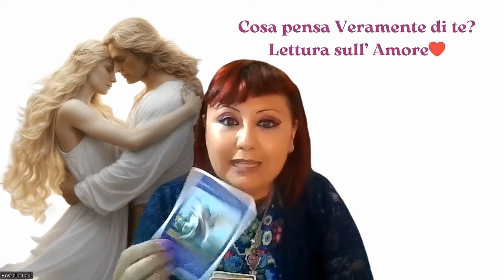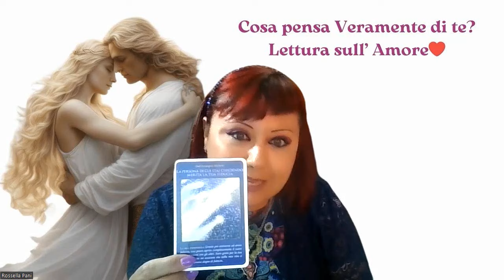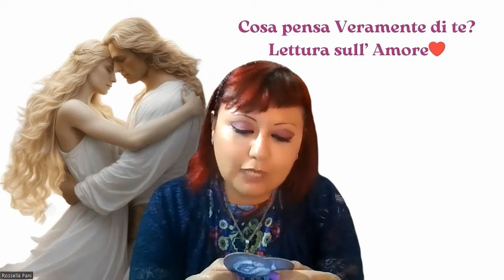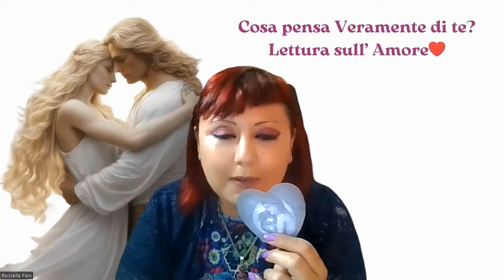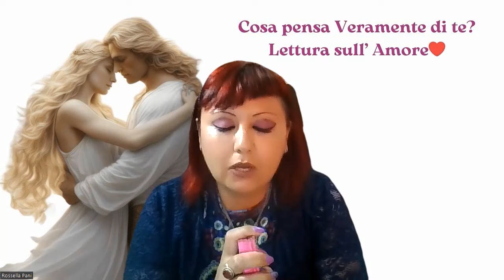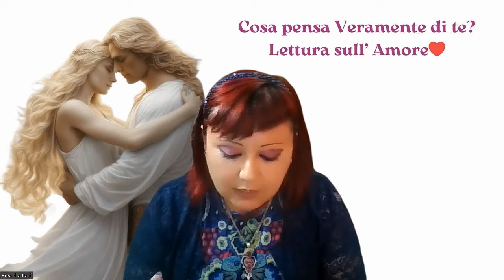Cosa pensa Veramente di Te? | Lettura Angelica sull' Amore di Coppia ❤️